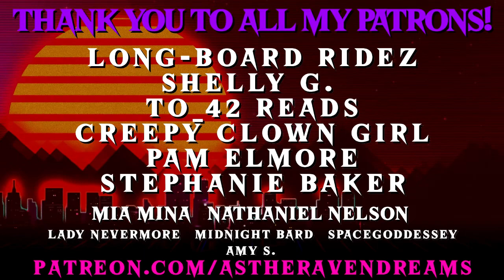4+ Hours of Paranormal Stories | Stories about Hauntings, Ghosts and Shadow people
4+ Hours of Paranormal Stories | Stories about Hauntings, Ghosts and Shadow people

4+ Hours of Paranormal Stories | Stories about Hauntings, Ghosts and Shadow people is a compilation that contains a lot of stories, reaching all the way back to the end of 2020! This collection has stories about hauntings, ghosts, and shadow people- all of them guaranteed to creep you out!

Do You Have A Story you want to see featured on this channel?

New True Story Collections Every Monday, Wednesday and Friday! Creepypasta on Saturdays, and sometimes other days 😉 ➤
Watch TRUE Scary Stories! (Glitch In The Matrix, Deep Web Horror, Middle of Nowhere Stories, Etc.) ➤

All videos come with a content warning for language, potentially triggering situations, and disturbing content.

Always Remember That You Are Loved, You Are Valid, And You Are Important. NEVER Let anyone tell you otherwise. ♥

Listen On Your Apple Device!

【Story Sources】

Too many to timestamp, but this video contains stories from the following...

Be sure to *subscribe* if you like any of the following; Glitch In The Matrix Stories, Creepy Encounter Stories, Deepweb horror stories, Darkweb Stories, Reddit scary stories, True Scary Stories, Creepypasta, Reddit ghost stories, Or really anything- my channel is pretty diverse.